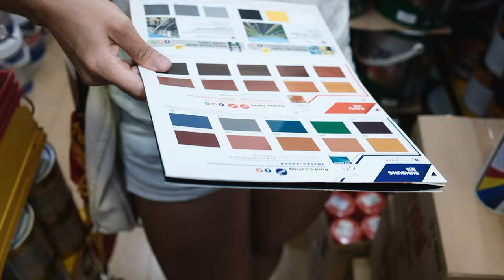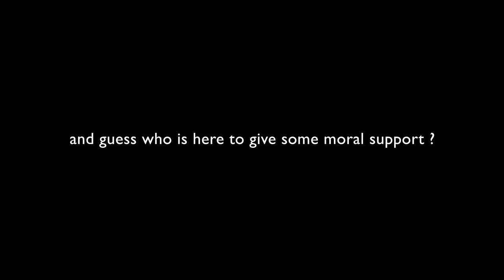Road Bike Makeover - DIY Spray Paint at Home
My girlfriend, Wen was given a road bike by her uncle who retired from cycling.  It has branding stamped everywhere with worn handlebar tape and saddle.  She wished to revamp the bike to look less sporty but more minimalist and edgy.  So, we embarked on this journey to repaint the bike with little knowledge and we were really happy with the final look of it!

Wen has an eye for aesthetic and she longed for a tan look for the handlebar and saddle. So, I managed to get hold of a brown saddle from a local vendor at the Facebook market and the Brooks microfiber handlebar tape that both colours' matched!  We initially thought of a forest green or navy blue finish but couldn't get hold of the right colour from the local shop in Malaysia, hence we ended up with the 'Rusty Red' colour during visit to the hardware store.  A matt finish made it look even better!  Couldn't be happier with the decision.

A few takeaways/lessons learnt from this experience that we could have done better next time:
- It is worth removing the derailleurs, chain set and the chain rather than masking them with tapes/bags. Because it is rather tedious to spray paint on the bike frame with those parts getting in the way and the paint around those area look inconsistent.
- We totally overlooked that the fork made of carbon fibre and the metal paint remover somewhat delaminate the external layer of the fork. We took it for granted.
- Subsequently, the metal primer or spray paint was not compatible and did not adhere to the fork as well due to dissimilar materials. You will need a specific primer for carbon material instead.
- Be patient with the drying between each layer and be sure to comply with the waiting time, if not you will end up with paint droplets or drooling.

Timeline:
Day 1 - Stripping, cleaning.
Day 2 - Remove paint, Wash, Layer 1 (Metal Primer), Layer 2 (Colour Paint 1)
Day 3 - Layer 3 (Colour Paint 2), Layer 3 (Matt Clear), Initial assembling.
Day 4 - Final assembling, Calibrating, Handlebar tape wrapping, Explore!

Coat 1 - Metal primer
Coat 2 - Colour paint
Coat 3 - Colour paint
Coat 4 - Clear matt

00:00 Sneak peek trailer
00:42 Story behind
01:39 Phase 1, Clean and Strip
04:14 Phase 2, Remove paint
05:37 Decide paint colour
06:14 Phase 3, Spray paint
07:58 Phase 4, Reassemble
09:22 Handlebar tape
10:14 Finished and gone for a ride